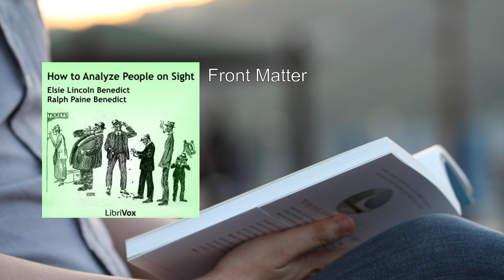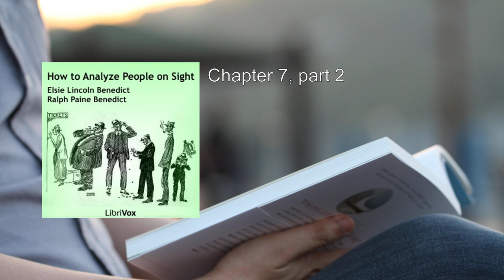How to Analyze People on Sight Through the Science of Human Analysis: The Five Human Types 🔥 By El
How to Analyze People on Sight Through the Science of Human Analysis: The Five Human Types. By Elsie Lincoln Benedict FULL Audiobook
"How to Analyze People on Sight Through the Science of Human Analysis: The Five Human Types" by Elsie Lincoln Benedict and Ralph Paine Benedict is an intriguing exploration of human behavior and personality. Let's delve into the key points of this book:

1. Introduction to Human Analysis:
   - The authors introduce the concept of Human Analysis, a new science that enables readers to recognize different personality types based on physical characteristics.
   - They emphasize that our bodies reveal essential information about our innate tendencies, strengths, and weaknesses.

2. The Five Human Types:
   - The book identifies five distinct human types, each with unique traits:
     - Alimentive Type ("The Enjoyer"): These individuals are characterized by a round, soft physique. They enjoy comfort, food, and relaxation. Their primary focus is on pleasure and satisfaction.
     - Thoracic Type ("The Thriller"): Thoracics have a more athletic build. They thrive on excitement, social interactions, and admiration. They seek attention and love to be in the spotlight.
     - Muscular Type ("The Worker"): Muscular individuals are robust and energetic. They value physical activity, productivity, and achievement. They are practical, goal-oriented, and often excel in physical tasks.
     - Osseous Type ("The Stayer"): Osseous people have a bony structure. They are stable, dependable, and resistant to change. They prefer routine, order, and predictability.
     - Cerebral Type ("The Thinker"): Cerebrals have a more delicate build. They are intellectual, introspective, and analytical. They enjoy deep thinking, problem-solving, and learning.

3. Recognizing Types on Sight:
   - The authors provide detailed descriptions of each type's physical appearance, mannerisms, and behavior.
   - Readers learn how to identify these types by observing features such as body shape, facial expressions, and gestures.

4. Marriage and Compatibility:
   - The book explores which types are compatible for marriage and which combinations may lead to challenges.
   - It offers insights into understanding potential conflicts and how to navigate them.

5. Vocations and Professions:
   - Each type is suited to specific vocations. For example:
     - Alimentives excel in hospitality, entertainment, and nurturing roles.
     - Thoracics thrive in sales, marketing, and public relations.
     - Musculars succeed in physical labor, sports, and leadership positions.
     - Osseous individuals are reliable in administrative roles and technical fields.
     - Cerebrals find fulfillment in academia, research, and creative pursuits.

6. Praise for Elsie Lincoln Benedict:
   - The authors share testimonials from various sources, highlighting Elsie Lincoln Benedict's expertise and engaging lectures.
   - Her ability to captivate audiences by discussing the subject that interests everyone—themselves—is celebrated.

In summary, "How to Analyze People on Sight" provides practical tools for understanding human nature, improving relationships, and making informed decisions. By mastering the art of human analysis, readers can enhance their interactions and gain valuable insights into themselves and others ..
More: analyze, people, sight
science, human, analysis
types, Elsie Lincoln Benedict, audiobook

00:00:00 Front Matter
00:04:24 Human Analysis
00:46:00 Chapter 1, part 1
01:08:20 Chapter 1, part 2
01:38:45 Chapter 2, part 1
02:10:53 Chapter 2, part 2
02:39:26 Chapter 3, part 1
03:00:03 Chapter 3, part 2
03:22:24 Chapter 4, part 1
03:44:14 Chapter 4, part 2
04:06:35 Chapter 5, part 1
04:27:33 Chapter 5, part 2
04:53:40 Chapter 6, part 1
05:17:54 Chapter 6, part 2
05:49:08 Chapter 7, part 1
06:15:55 Chapter 7, part 2